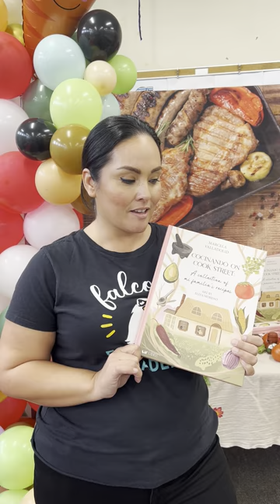Fairgrove Book Donation Event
Mrs. Avila, a Language Arts teacher at Fairgrove, discusses why she organized a family recipe book donation event and a cook-off challenge with her students. Chef Marcella Villadolid shares her favorite family recipes to inspire young people to do the same. A big thanks to Lil' Libros Publishing Company for their donations.